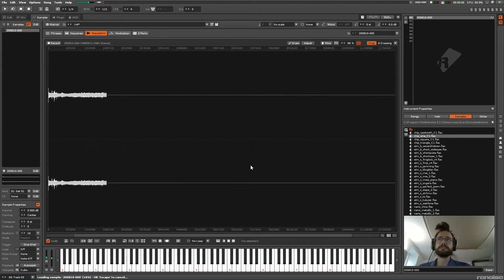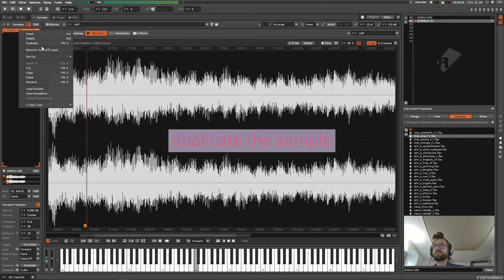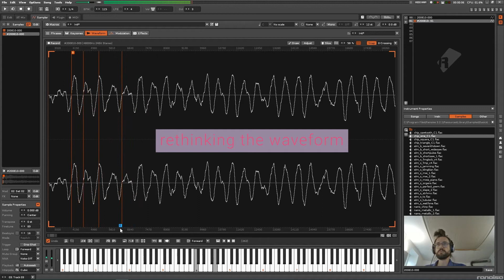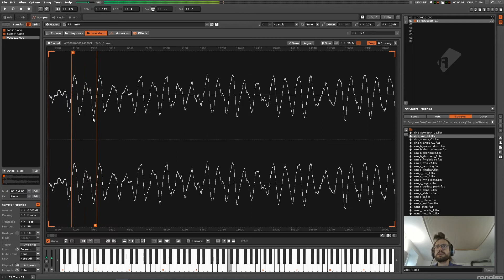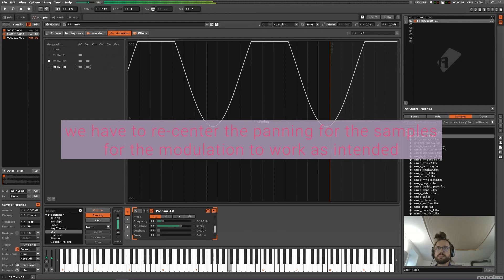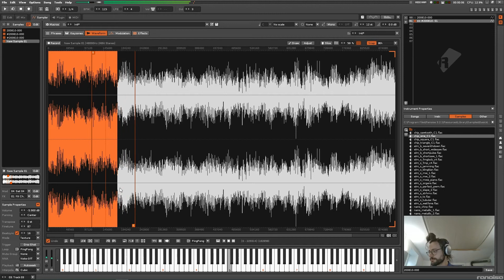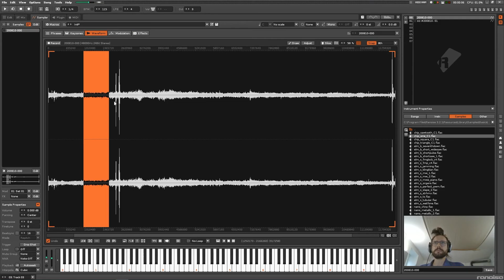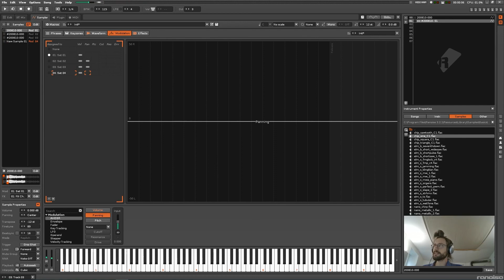Field Recording Fun #1 | Turning an ambience into a virtual instrument | Using the Renoise sampler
Field Recordings have been the focus of my attention for years. In this video series I will turn one field recording into lots of musical sounds. In the first video I'm using Renoise!

Software:
Renoise